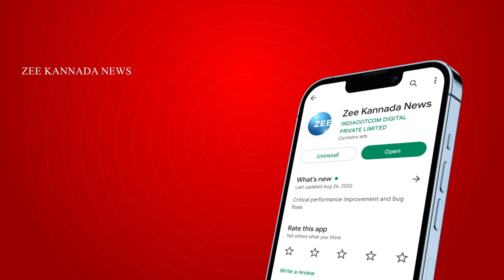Rahul Gandhi in Belagavi | Congress vs BJP | ಮೋದಿ ಪವರ್ ಶೋಗೆ ರಾಹುಲ್‌ ಟಕ್ಕರ್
ಕುಂದಾನಗರಿ ಬೆಳಗಾವಿಯಲ್ಲಿ ನಾಳೆ ರಾಹುಲ್ ಗಾಂಧಿ ಎಂಟ್ರಿಯಾಗಲಿದೆ.. ನಾಳೆ ಬೆಳಗಾವಿ ಸಿಪಿಎಡ್ ಮೈದಾನದಲ್ಲಿ ಬೃಹತ್ ಸಮಾವೇಶ ನಡೆಯಲಿದೆ. ಯುವ ಕ್ರಾಂತಿ ಕಾರ್ಯಕ್ರಮದ ಮೂಲಕ ರಾಹುಲ್‌ ಮತಬೇಟೆ ನಡೆಸಲಿದ್ದಾರೆ..